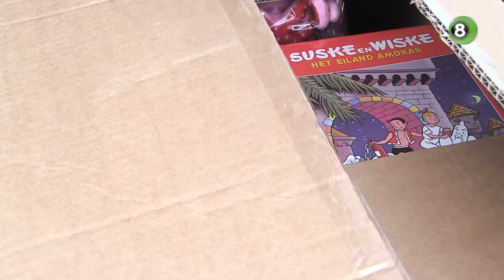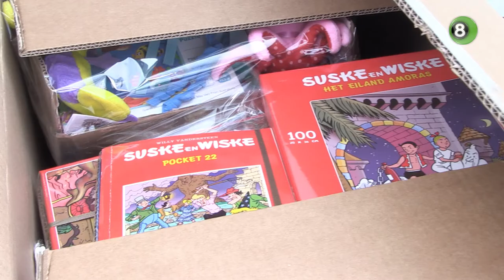Sinterklaasactie van Alexander (11) zorgt voor speelgoedbank in Ulft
De Sinterklaasactie van de elfjarige Alexander uit Terborg heeft gezorgd voor de start een heuse speelgoedbank bij sociale hulpwinkel Mini Manna in Ulft. Hij verzamelde de afgelopen maanden cadeaus voor kinderen met armere ouders, de overgebleven presentjes worden nu via de stichting verder verspreid.